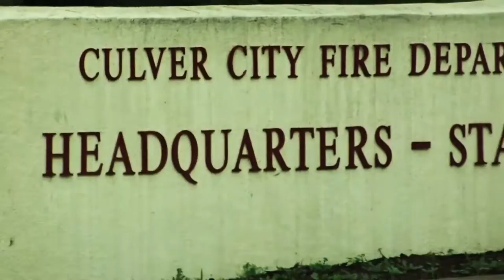GT LAUNCHES! - FMV544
MERCEDES AMG GT in LIME! - FIREBALL MALIBU VLOG 544 - On today's episode, Fireball and Ken head to a top-secret classic car show and spot this crazy-ass fighter jet car, then Fireball grabs Kathie for a blubbery movie date in the 2017 HYUNDAI SONATA PLUG-IN HYBRID!

About the MERCEDES AMG GT... The Mercedes-AMG GT (C190) is a 2-door, 2-seat coupé produced by Mercedes-AMG. The sports car was presented on September 9, 2014 and was officially unveiled to the public in October 2014 at the Paris Motor Show.[4] After the SLS AMG, it is the second sports car developed entirely in-house by Mercedes-AMG. The car is produced in two performance variations, with the GT S (C120) having a slightly higher performance. Both models went on sale in March 2015, with a GT3 racing variant of the car expected to be released in 2016. All variants are assembled at the Mercedes-Benz plant in Sindelfingen, Germany.